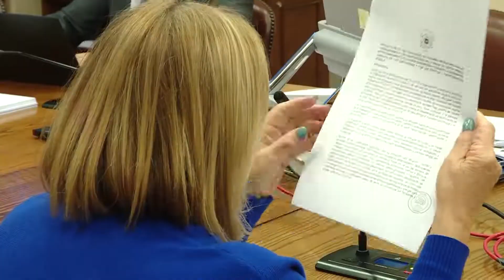A Sala descanso reparatorio para trabajadores de salud privada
Por unanimidad la comisión de Salud, aprobó en general y particular, el proyecto que entrega un descanso reparatorio para las trabajadoras y los trabajadores de la salud privada en reconocimiento a la labor desempeñada durante la pandemia.